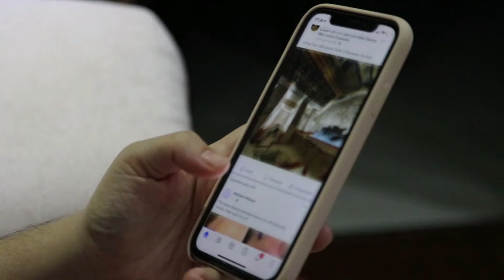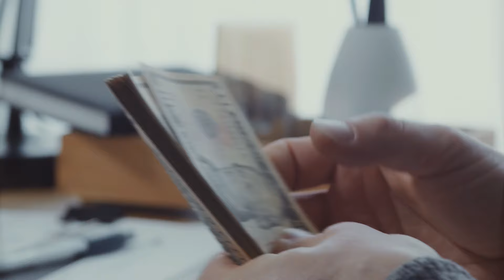Shocking Per Episode Salary Indian Idol 14 2023 Contestants, Anjana Padmanabhan, Menuka Poudel, Obom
/ ro.  .

 / sakurahertz

 / celebriynews

 / celebri28164146